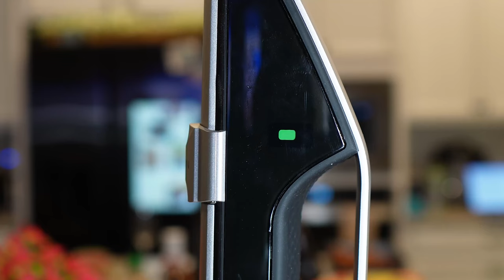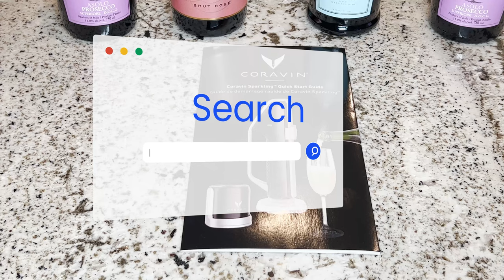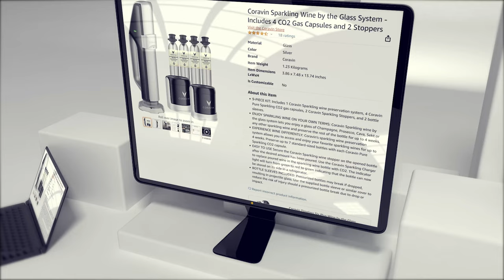Coravin Sparkling Wine System Review: Preserve Your Sparkling Wine up to 4 Weeks!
Coravin Sparkling Wine by the Glass -Review

Purchase the Coravin Sparkling Wine by the Glass System on Amazon: 💸📦Amazon😁👌

Script:

Presenting the Coravin Sparkling wine preservation system – A new way to keep wine sparkling.
Welcome to REVU2U. We review all the latest and greatest products from the Amazon Vine Voices program, and when we’re done, we give them away, FREE, to one lucky subscriber.

We’ll let you know at the end of the video how you can win!
So how does the Coravin system do the magic to keep your wine sparkling? Let’s take a closer look.

Outta the box…and the 9-PIECE KIT: Includes 1 Coravin Sparkling wine preservation system, 4 Coravin Pure Sparkling CO2 gas capsules, 2 Coravin Sparkling Stoppers, and 2 bottle sleeves.

From a glass to a special bottle, this system allows you to ENJOY SPARKLING WINE ON YOUR OWN TERMS
Enjoy a glass of Champagne, Prosecco, or any other sparkling wine and preserve the rest of the bottle for up to 4 weeks.

Preserve up to 7 standard-sized bottles with each Coravin Pure Sparkling CO2 capsule.

Secure the Coravin Sparkling wine stopper on the opened bottle after the desired amount has been poured.

Use the Coravin Sparkling Charger to replace poured wine in the sparkling wine bottle with CO2. The indicator light will turn from green to red to green indicating that the bottle can now be stored on its side in a refrigerator.

Pressurized bottles may break if dropped, resulting in projectile glass.

That’s why bottle sleeves have been included in the package.

Use the supplied bottle sleeve or similar cover to reduce the risk of injury should a pressurized bottle break due to drop or impact.

The patent pending Sparkling Stopper adjusts to fit any standard or magnum bottle and locks securely in place.

So now you can confidently pop any bottle of bubbly with no hesitation.

It’s the reliable sparkling wine preservation system that allows you to open a bottle one weekend, then finish it at brunch the next.

So, what do we like about the Coravin Sparkling Wine by the glass system?

Smart Charging: The Sparkling Charger is designed with an internal regulator that stops charging the bottle when the appropriate pressure has been reached.

What’s More? The Proprietary Coravin Pure Sparkling CO2 Capsules preserve the flavor, color, aroma and bubbles of your wine.

So, what don’t we like?